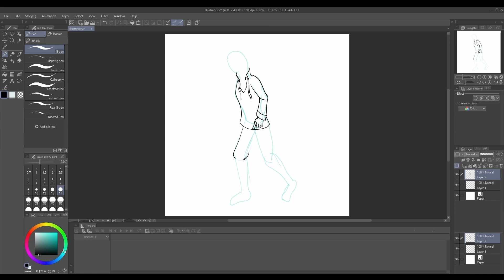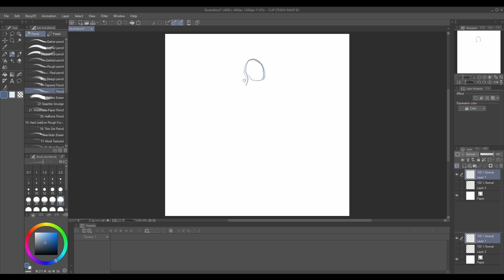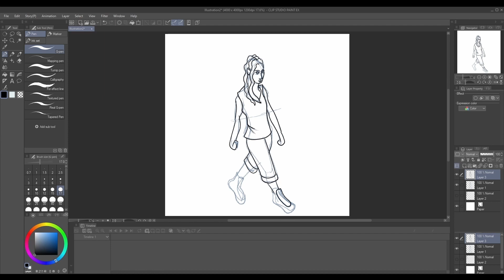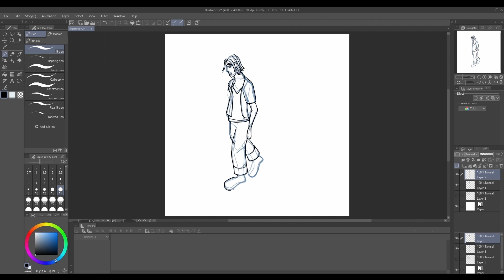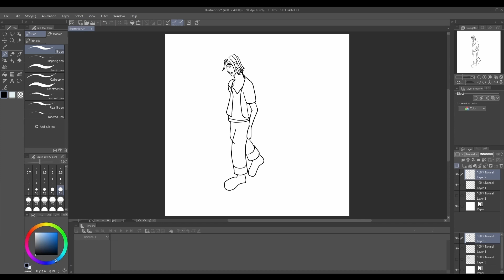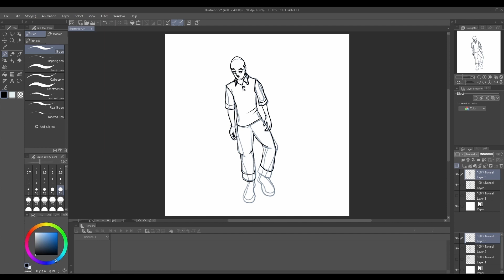Drawing Exercise - 25 - Four different walking poses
A drawing Exercise of 4 different poses.